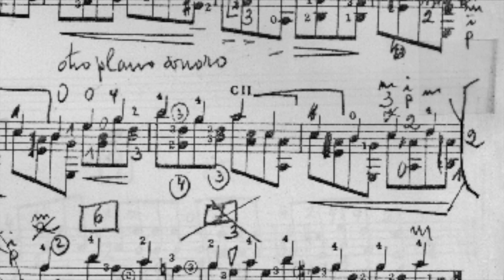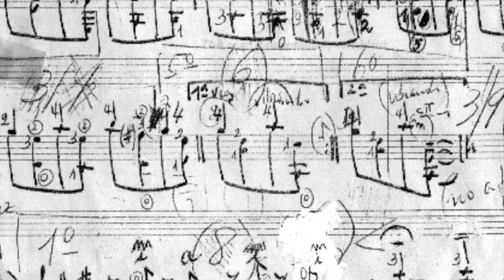Fernando Sor - Study op.6 no.2 played by Abel Carlevaro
Fernando Sor (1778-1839) - Study opus 6 no.2 played by Abel Carlevaro (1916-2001)
Recording: Montevideo, 1963

Compilation: Leon Frijns, 2020